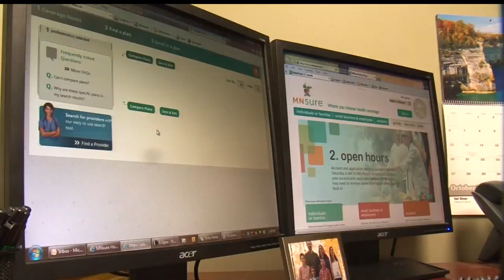MNsure Sees Record Enrollments For Private Coverage